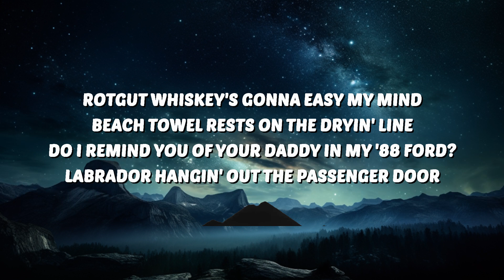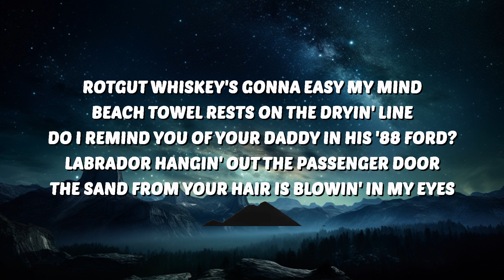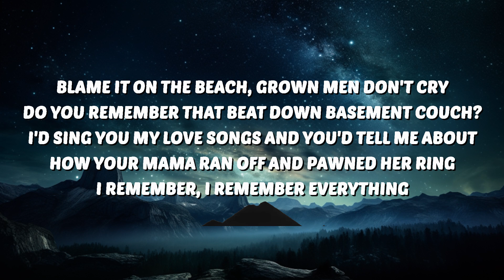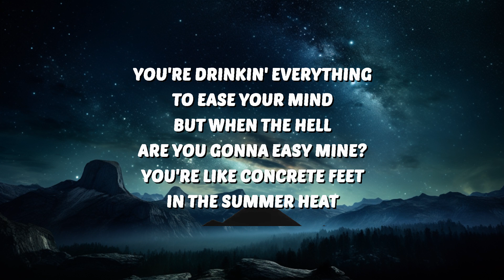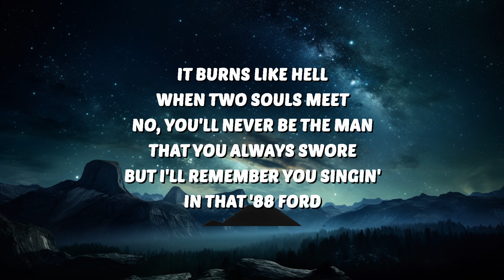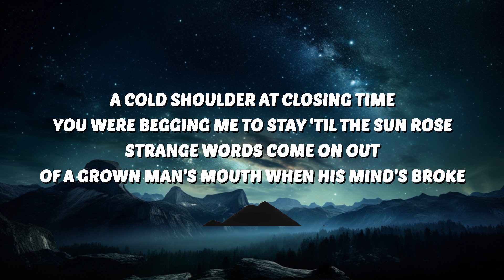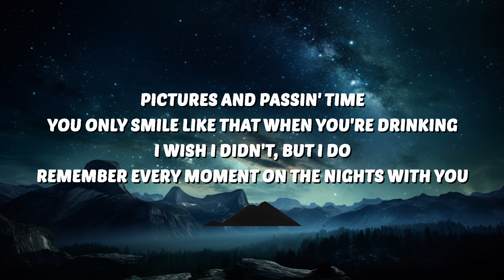Zach Bryan - I Remember Everything (Lyrics) ft. Kacey Musgraves | 30 Min Lyrics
🎶 Zach Bryan - I Remember Everything (Lyrics) ft. Kacey Musgraves

Zach Bryan
I Remember Everything
Zach Bryan I Remember Everything
I Remember Everything Zach Bryan
Zach Bryan I Remember Everything Lyrics
I Remember Everything Zach Bryan  Lyrics
rtist1 Artist2 Song
Artist2 Song
Song Artist2

🎤 Lyrics:
[Verse 1: Zach Bryan]
Rotgut whiskey's gonna easy my mind
I'd sing you my yêu songs and you'd tell me about

You were begging mе to stay 'til the sun rose
Strange words comе on out
You only smile like that when you're drinking

But when the hell are you gonna easy mine?

You were begging me to stay 'til the sun rose

Rotgut whiskey's gonna easy my